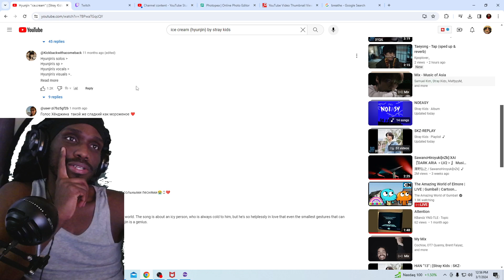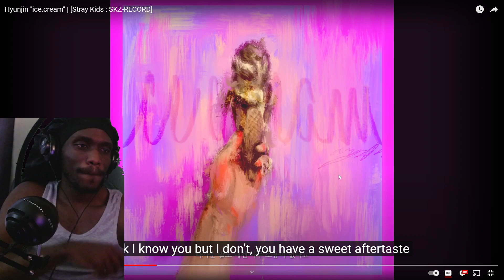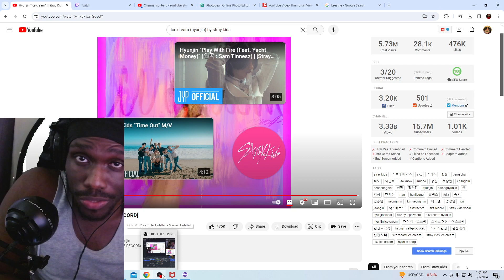Hyunjin "ice.cream" | [Stray Kids : SKZ-RECORD] REACTION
Hyunjin "ice.cream" | [Stray Kids : SKZ-RECORD] REACTION,HYUNJIN ICE.CREAM REACTION,ICE.CREAM HYUNJIN REACTION,HYUNJIN ICE.CREAM SKZ RECORD REACTION,TYZELR HYUNJIN REACTION